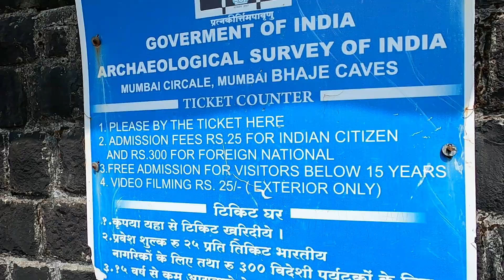Bhaje Caves | Lohagad fort | Pune | M G series | EP-2 | Kannada Travel Vlog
As the journey continues towards lonavala in monsoon, I travelled towards a Cave called Bhaje Caves and Proceeded to Lohagad fort.